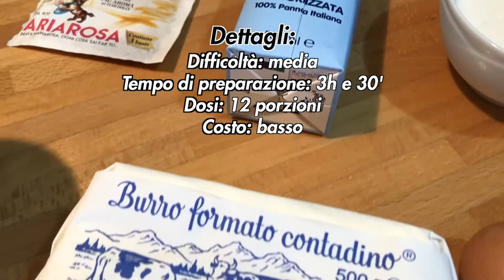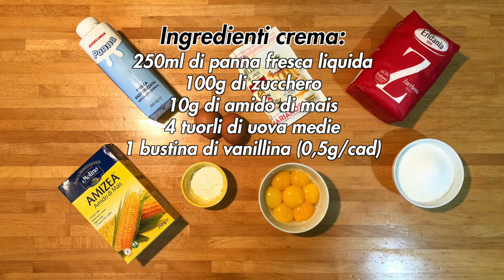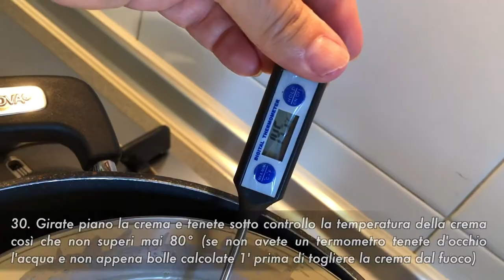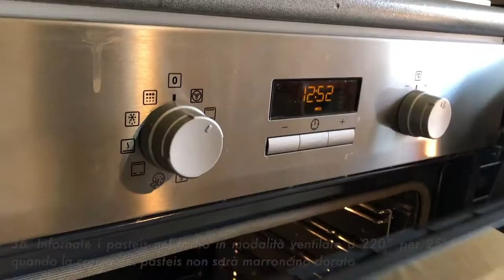Tutti i sapori del Portogallo racchiusi nella ricetta segreta dei Pastéis de Belém (Pastéis de Nata)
All'inizio dell'Ottocento, a Belém, accanto al Mosteiro dos Jerónimos c'era una raffineria di canna da zucchero annessa ad un piccolo emporio. Come risultato della rivoluzione liberale del 1820, in Portogallo conventi e monasteri furono chiusi nel 1834 e il clero e gli operanti espulsi. Nel tentativo di sopravvivere, qualcuno del monastero decise di mettere dei dolcetti in vendita, pasticcini che divennero rapidamente noti come "Pastéis de Belém". Nel 1837, negli edifici annessi alla raffineria, iniziò la cottura dei Pastéis de Belém secondo l'antica ricetta segreta del monastero. Tramandata e nota esclusivamente ai maestri pasticceri che lavoravano artigianalmente nella “stanza segreta”, questa ricetta è rimasta immutata fino ai giorni nostri. Oggi vi racconto passo passo tutti i segreti per fare dei buonissimi pastéis de Belém, chiamati anche pastéis de nata, a casa vostra.

DETTAGLI
- Difficoltà: media
- Tempo di preparazione: 3h e 30'
- Dosi: 12 porzioni
- Costo: basso

INGREDIENTI

Ingredienti pasta sfoglia:
- 160g di burro
- 125ml d'acqua
- 100g di farina 00
- 75g di farina manitoba
- 4g di sale

Ingredienti crema:
- 250ml di panna fresca liquida
- 100g di zucchero
- 10g di amido di mais
- 4 tuorli di uova medie
- 1 bustina di vanillina (0,5g/cad)

Strumenti utilizzati:
- Ciotola in acciaio (diametro 20cm)
- Ciotole di varie misure
- Manico removibile
- Mattarello in legno da 60cm
- Mestolo a coppa
- Termometro alimentare

Capitoli:
- 00:00 | Intro
- 00:15 | Ricetta
- 00:25 | Dettagli
- 00:45 | Ingredienti e preparazione pasta sfoglia
- 09:42 | Ingredienti e preparazione crema
- 15:48 | Prodotto finito
- 16:04 | Ending (Subscribe and Watch Next)